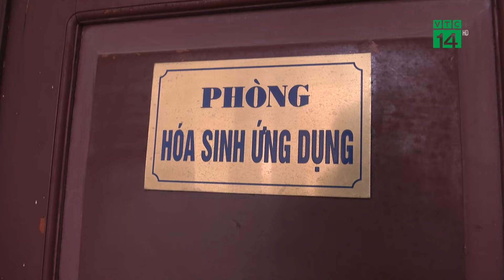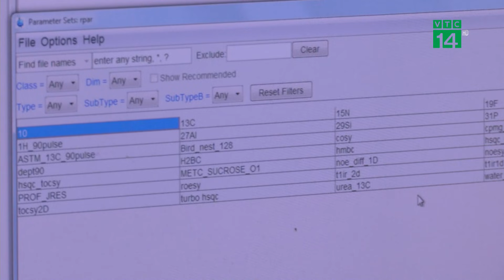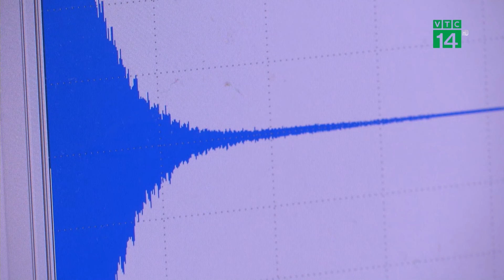Hy vọng về thuốc chống Covid-19 ở Việt Nam | VTC14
VTC14 | HY VỌNG VỀ THUỐC CHỐNG COVID-19 Ở VIỆT NAM
Một thông tin y tế đang được người dân quan tâm, đó là Việt Nam tổng hợp thành công thuốc Favipiravir /PHA VI PI RA VIA/ chống virus Sars-CoV-2 trong quy mô phòng thí nghiệm. Đơn vị tổng hợp được loại thuốc quan trọng này chính là Viện Hóa học – Viện Hàn lâm Khoa Khoa học Việt Nam. Cuộc trò chuyện của VTC14 với PGS TS NGÔ QUỐC ANH - Phó Viện trưởng Viện Hóa học – Viện Hàn lâm Khoa học Việt Nam sau đây sẽ cung cấp thêm cho quý vị những thông tin chi tiết về vấn đề này.